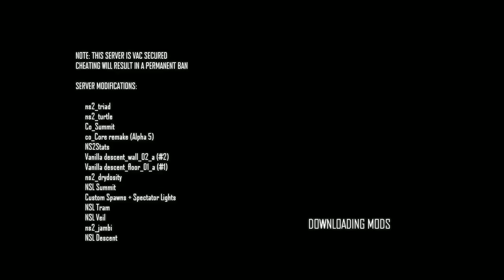NSL Nations Cup - Finals - Finland vs France - Game 4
NSL Nations Cup - Finals match between France and Finland
Casters: blind & Strayan (Hugh Jeremy aka NS2HD)

Game 4 of a Best Of 7 format
Map: ns2_nsl_veil